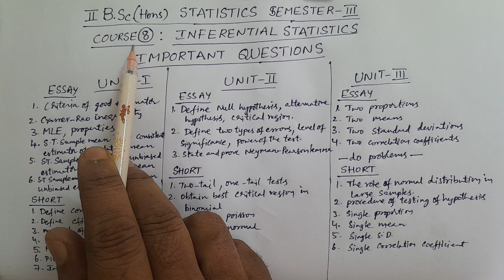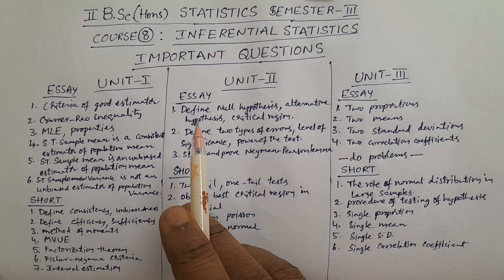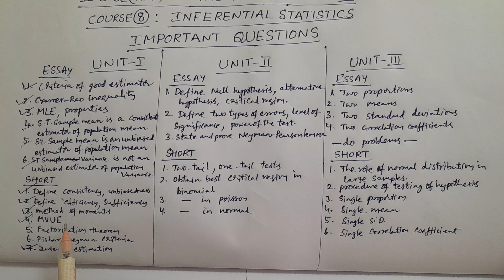II BSc(Hons) Statistics Sem III Important Questions of Major Course-8: Inferencial Statistics